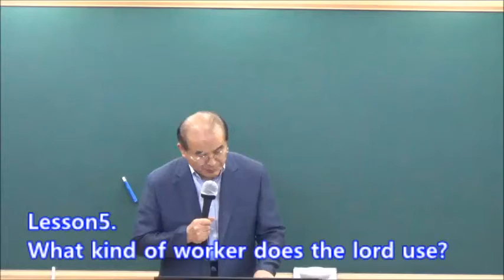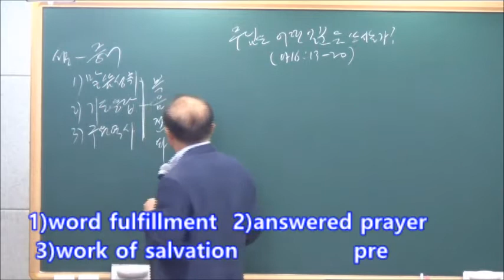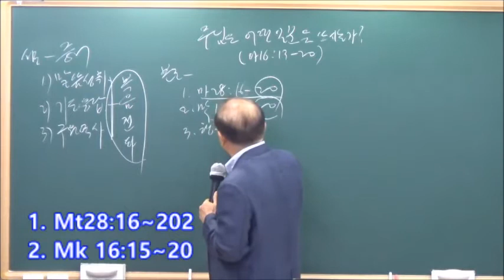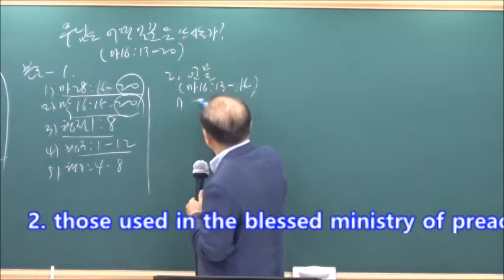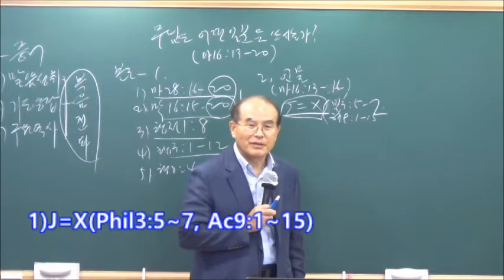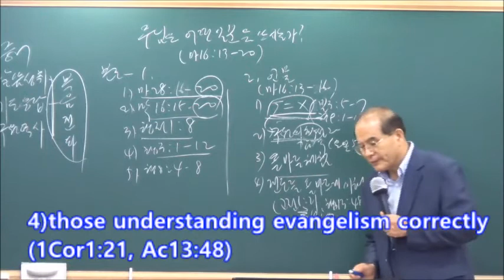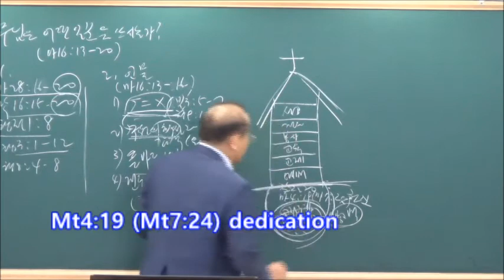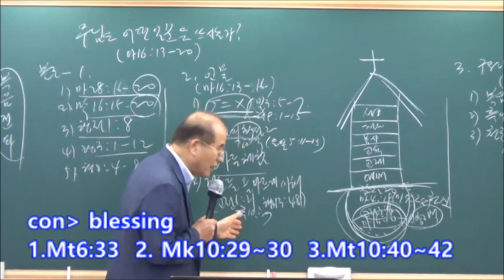20200715 Pelatihan Penginjilan 5 - Pekerja seperti apa yang dipakai oleh Tuhan? (Matius 16:13-20)